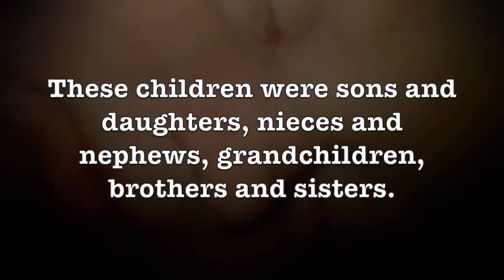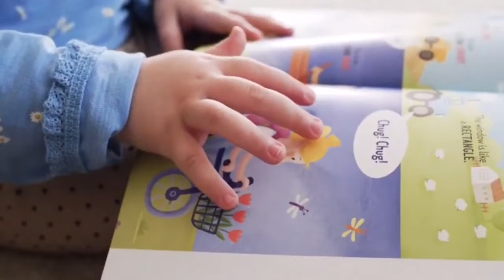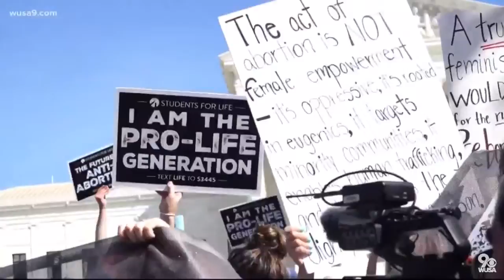Unplanned-Matthew West (Music Video) -Pro-life video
"Roe v Wade has been OVERTURNED!
This is a victory for 63 million innocent babies who have been killed -
lost generations, who could not speak for themselves.
 A victory for LIFE!!"
                                            -Kayleigh Mcenany

“For You formed my inward parts; You knitted me together in my mother’s womb. I praise You, for I am fearfully and wonderfully made. Wonderful are Your works; my soul knows it very well.”
‭‭Psalm‬ ‭139:13-14‬ ‭